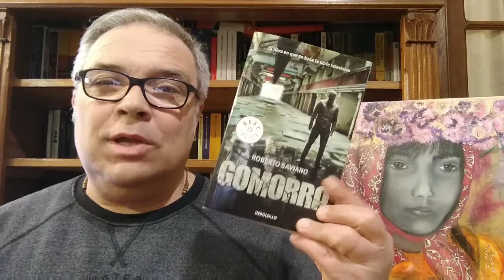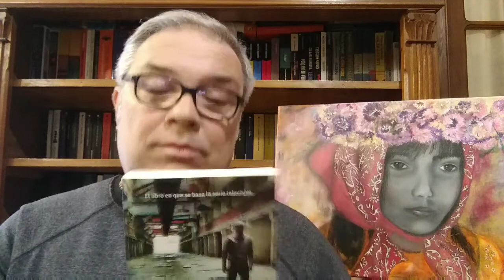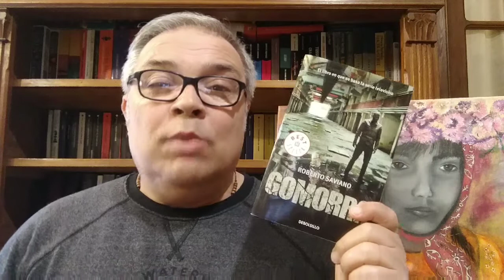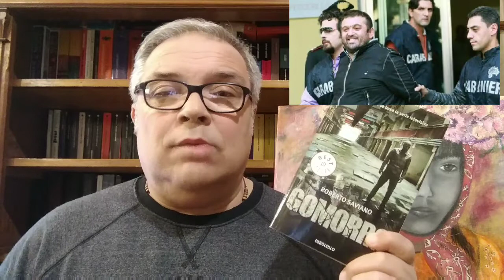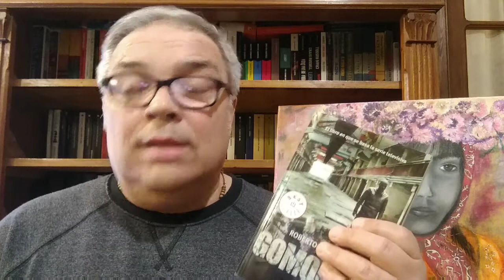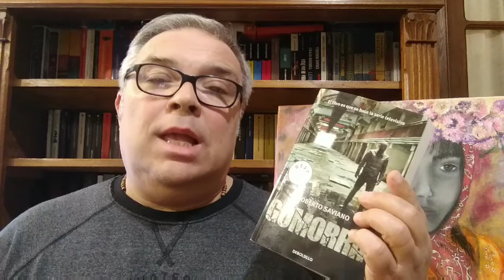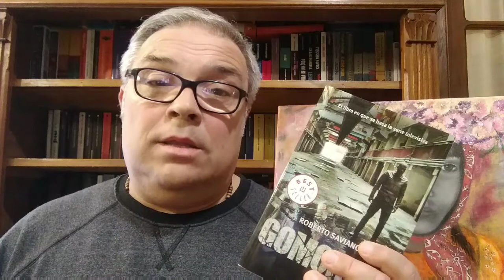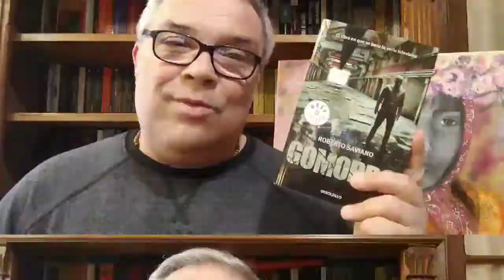RESEÑA LIBRO: GOMORRA - ROBERTO SAVIANO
La Camorra, una de las Organizaciones Criminales más violentas del mundo, vivenciada desde adentro. Un escritor sentenciado a muerte por uno de los Jefes de los clanes, como consecuencias de la publicación del libro. Valiente relato que no puedes pasarte por alto.